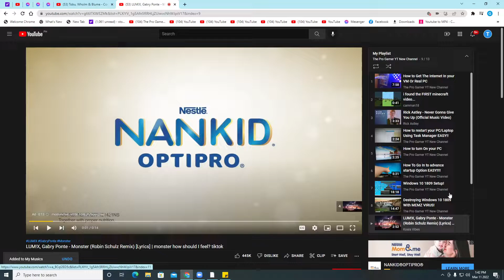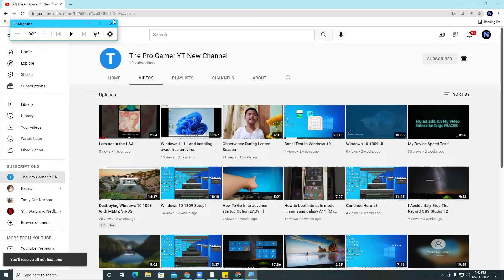I Have A New Playlist Check it Out!